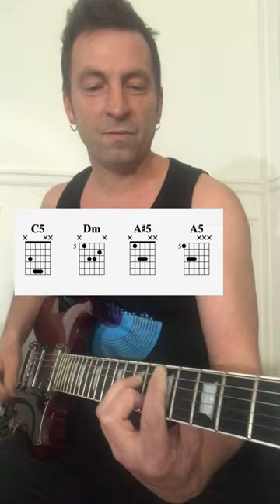Quand la musique est bonne